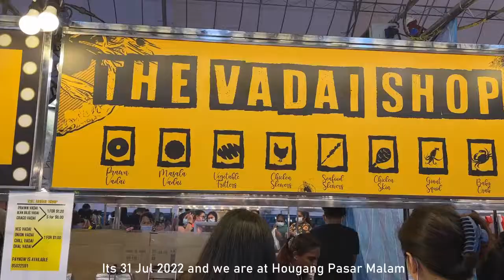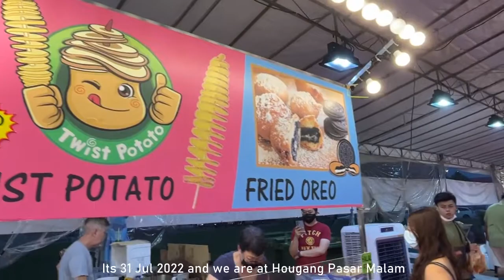Singapore Street Food Hougang Pasar Malam Jul 2022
SINGAPORE STREET FOOD | Affordable Singapore Street Food Hougang Pasar Malam Jul 2022 | Should you try with kids? | Jul 2022 Should you try with kids? | Should you try with kids? | How much does it cost? | Is the food variety good? | Will kids like the mains and desserts?